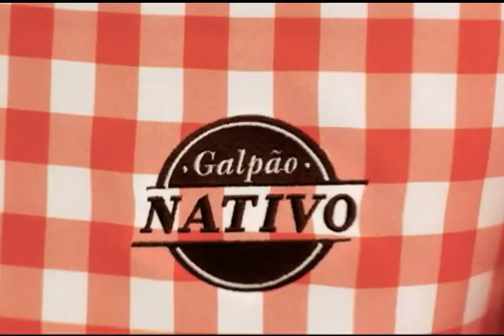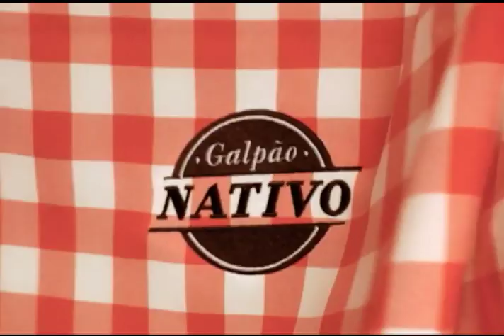Galpão Nativo | TVE - 8/3/15 - Ademar Pereira e João Chagas